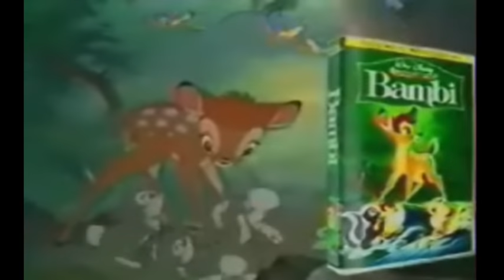BAMBI (Trailer Video español)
Año: 1942
Sinopsis:
Con los primeros rayos del sol iluminando la pradera, un nuevo príncipe ha nacido en el bosque. Tan pronto como Bambi aprende a dar sus primeros pasos, comienza a jugar con sus nuevos amigos, Tambor, el conejo juguetón, y Flor, la tímida y adorable mofeta. Pero la diversión de patinar sobre el lago helado, de mordisquear las florecillas y de juguetear entre los árboles del bosque será sólo el principio de un largo aprendizaje. Guiado por su sabio amigo el Búho, Bambi aprenderá lecciones sobre el valor del amor, la pérdida de los seres queridos, la madurez; en definitiva, aprenderá a seguir el camino de la vida.